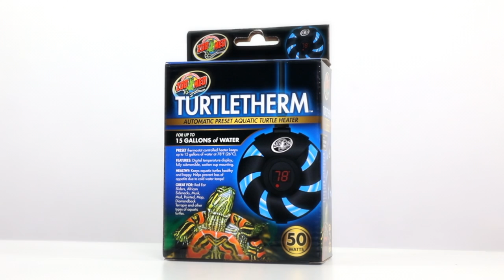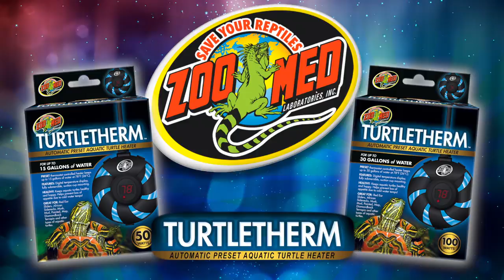Zoo Med's TurtleTherm™ Automatic Preset Aquatic Turtle Heater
Introducing the Zoo Med TurtleTherm! The preset submersible aquatic heater for use in turtle habitats with up to 15 or 30 gallons of water. Helps keep aquatic turtles healthy and happy by preventing loss of appetite to cold water temps! Great for Red Eared Sliders, African Sidenecks, Musk, Mud, Painted, Map, Diamondback Terrapin, and a variety of other aquatic pets!